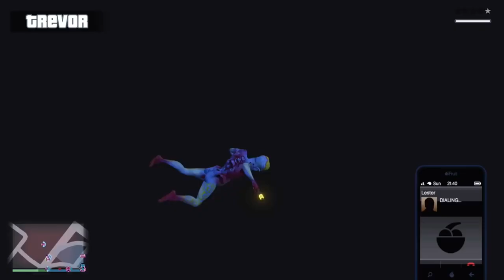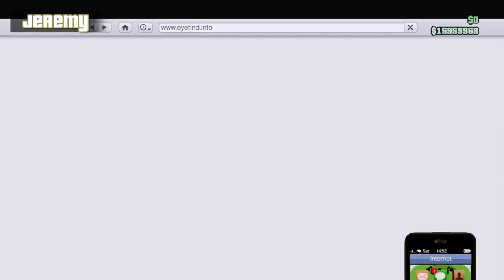The Very Best of GTA V | Part 32 | Achievement Hunter Funny Moments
Part 32 of all the best moments from Let's Play Grand Theft Auto V starring the amazing Achievement Hunter team!

AH GTA V episodes used:
00:12 - Let's Play - GTA V - G.T. Aliens
09:20 - Let's Play - GTA V - We Don't Need To Finish - Jack Bag 6
15:59 - Let's Play - GTA V - Geoff's Golden Ticket
19:12 - Let's Play - GTA V - Pulling A Banksy - Deciphering Geoff (#2)
25:44 - Let's Play - GTA V - Tiny Terrors
37:07 - Let's Play - GTA V - The Lazer Job - GTA Heist
52:15 - Let's Play - GTA V - Stuffing The Babushka